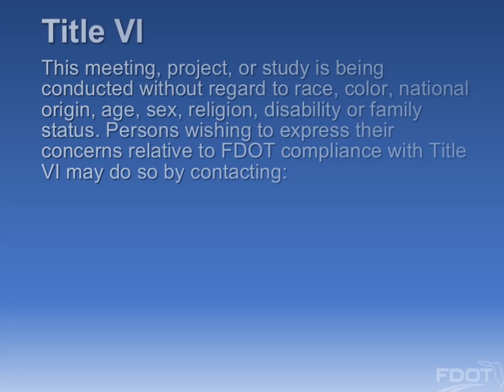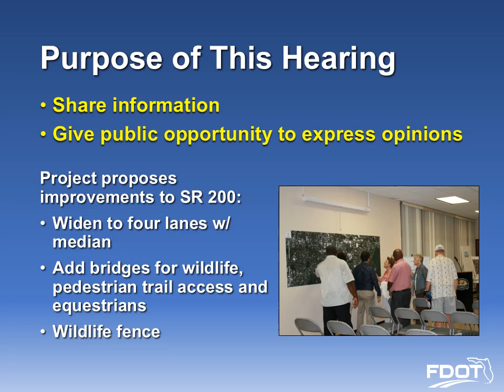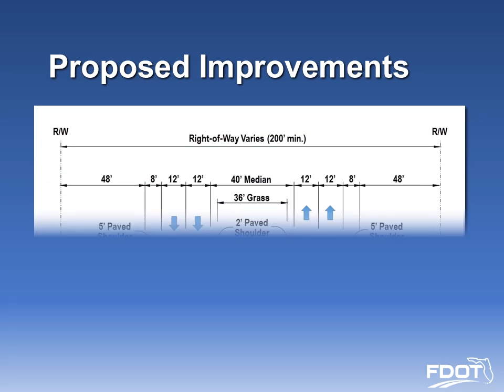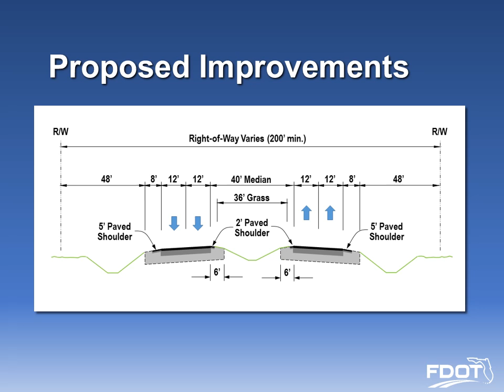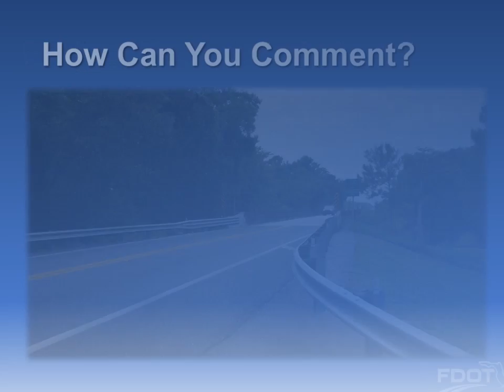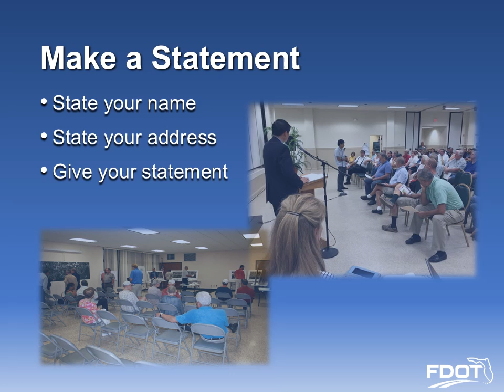2016-09-13 Public Hearing Presentation